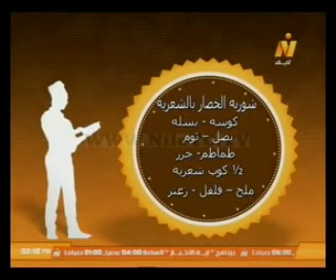شوربة خضار بالشعرية - برنامج شيف ونص